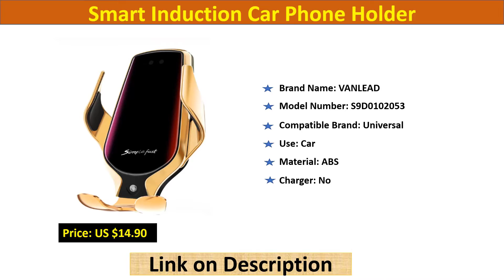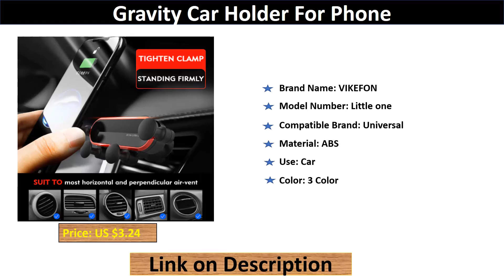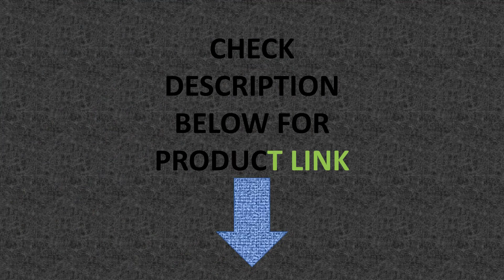Top 5 Mobile Holder for Car Online With Cheapest Price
You can check out our finding best Top 5 Mobile Holder for Car

1. GTWIN Magnetic Car Phone Holder

2. Essager Gravity Car Phone Holder

3. Car Air Vent Mount Car Holder

4. Gravity Car Holder For Phone

5. Smart Induction Car Phone Holder

Product Description